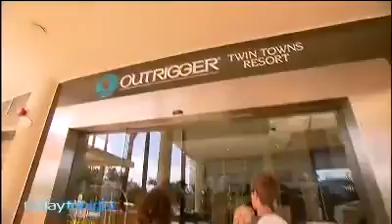SAE Group On Today Tonight - Charitable Solar Power System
SAE Group contributed a 3kW solar power system to this couple to help them through their difficult journey.
Whether you are a small residential customer looking to save money on power or a large commercial customer, we can tailor a solar power system to meet your needs.  Our solar installation teams are fully accredited with the Clean Energy Council to perform solar power installations and are highly experienced.
We have installed literally thousands of residential solar power systems between 1kW and 10kW in size and hundreds of large commercial solar power systems between 10kW and 100kW.